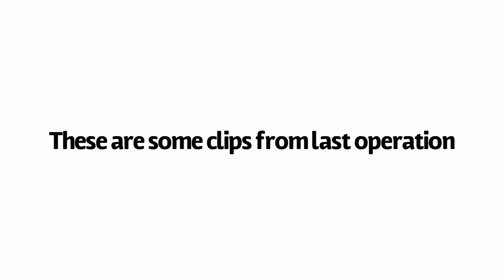Smacking people with a sledgehammer - Things you only see in casual part 3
I won’t upload every much, in the summer I will be sure to upload as much as I can though.